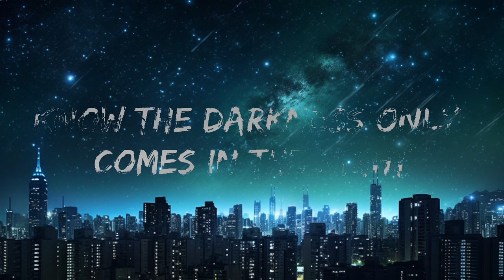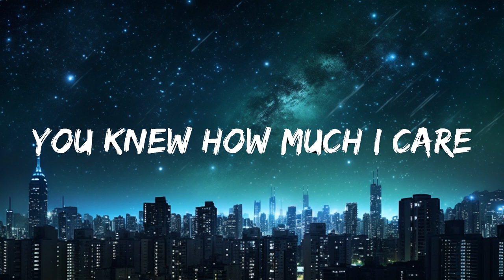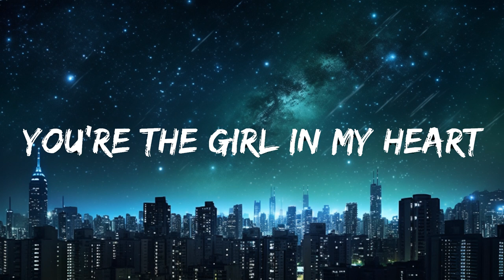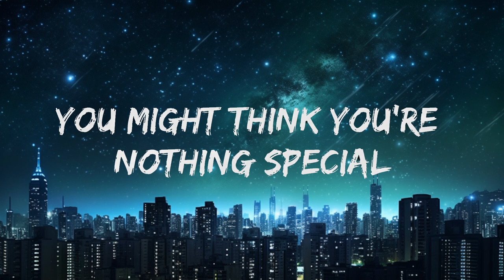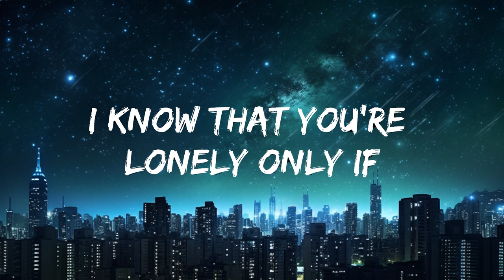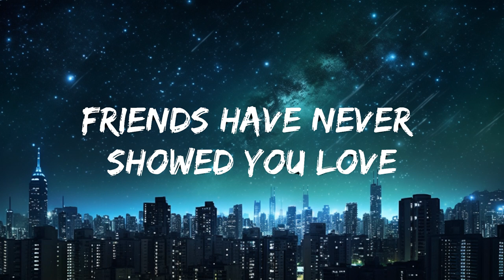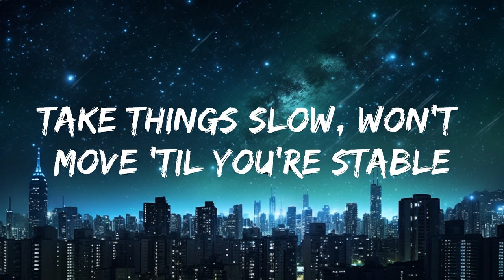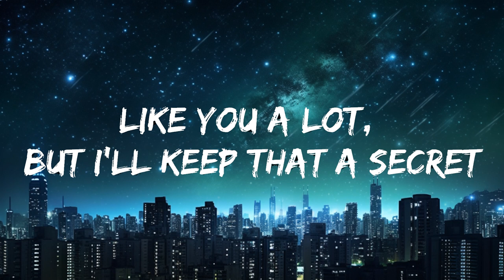Powfu - stay4ever (Lyrics) ft. Mounika. | Best Vibing Music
🎧 Powfu - stay4ever (Lyrics) ft. Mounika.

🎤 Lyrics: Powfu - stay4ever ft. Mounika.

See your scars, I know just how it feels
Left abandoned by what you thought was real
It's okay if you don't win every fight
Know the darkness only comes in the night
But I'll be here forever

I think about you all the time, throughout my daily routines
You might think you're nothing special but you're special to me
Yeah, I hate it when I see you always put yourself down
Please don't worry if you lost, there's always a way out
I know it's easy for me to say I'm not in the same spot
But I'll stay with you forever, we can stare at the clock
Let's have a party for two until our eyelids close
I'ma ask you to dance and I ain't taking a "no"

I know that you're lonely only if you knew how much I care
Friends have never showed you yêu, promise I'ma show you some
Yeah, people change but I won't leave this path
You're the girl in my heart, you're the X on the map, yeah
Come inside, it's too cold for an angel
Take things slow, won't move 'til you're stable
Like you a lot, but I'll keep that a secret
I'll kill the ghost that is in your dreams